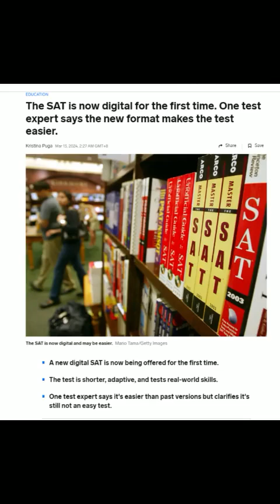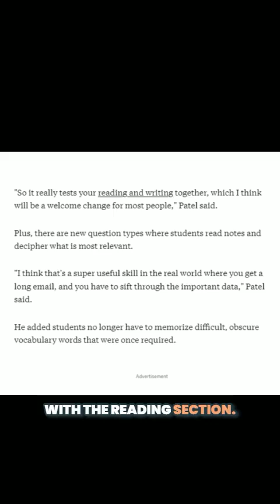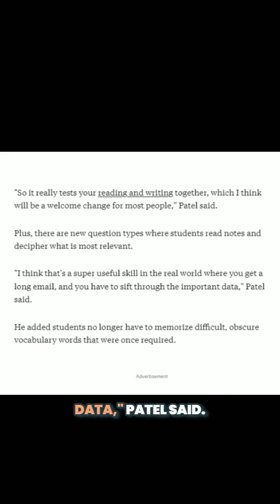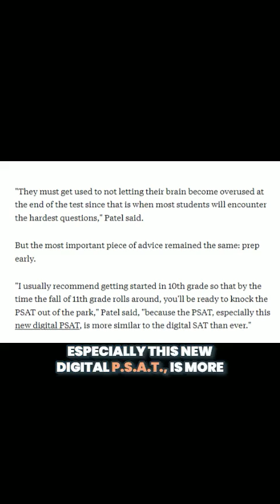Prep Expert Featured In Business Insider